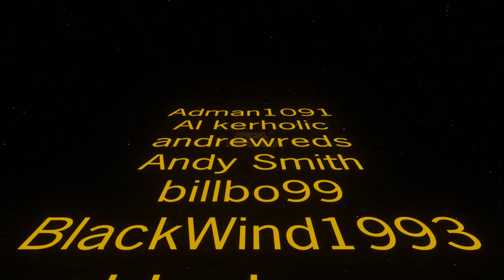Ripping up Spaghetti ⚙️ NoirTorio Ep10 ⚙️ Factorio 1.0 Gameplay, Lets Play